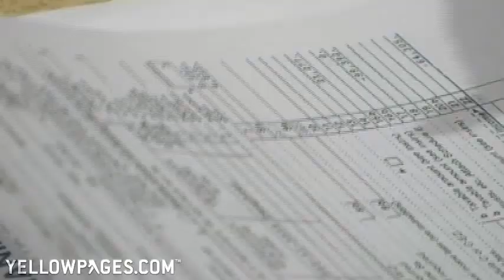A Certified Public Accountant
Any accountant can file a tax return.  It takes A Certified Public Accountant to keep your hard-earned money.  Located in Miami Lakes, Florida, these tax professionals can help you maximize your net income by minimizing your liability.